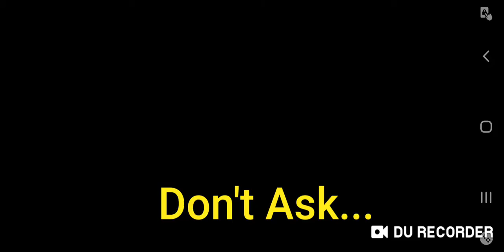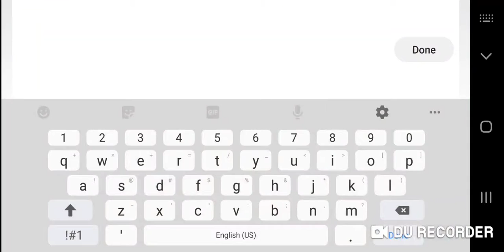SaDrop 100% Geometry Dash